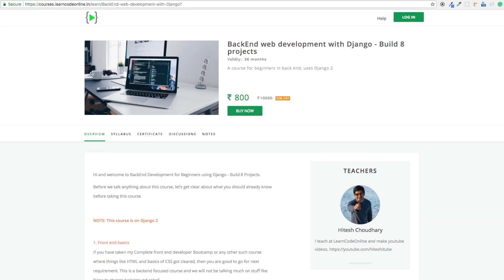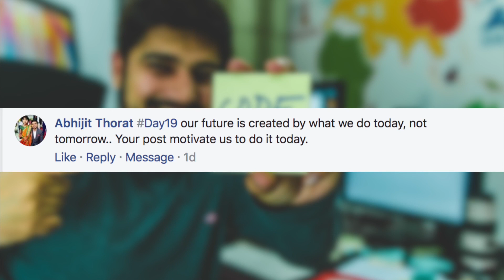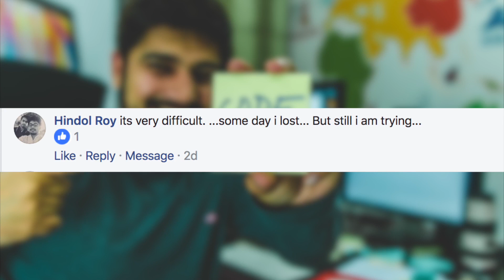How I am making people productive - February